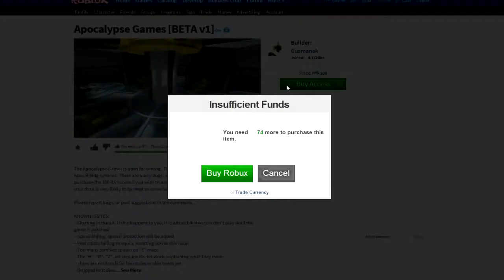Archived: Master Chef Wizard reviews: "Apocalypse Games"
Video note: funny. Thought Apocalypse Games would become exceedingly popular, given this is where the Hunger Ga

This channel is not active - all of the videos here are simply re-uploaded from the main channel where Roblox content is no longer being made. Do not be surprised if the videos are rather crude or somewhat strange: most of them were made in 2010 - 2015 and the context behind them may very well be lost to time by now.